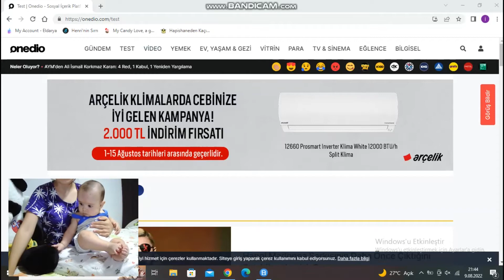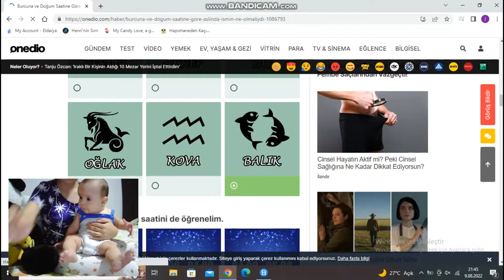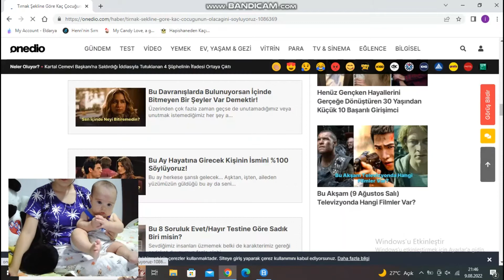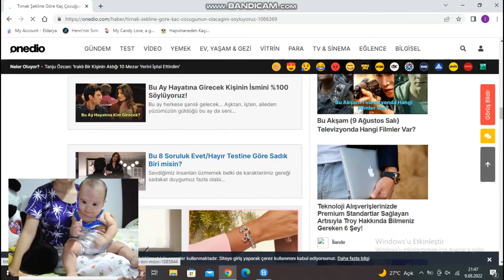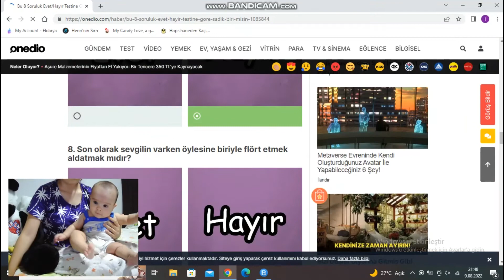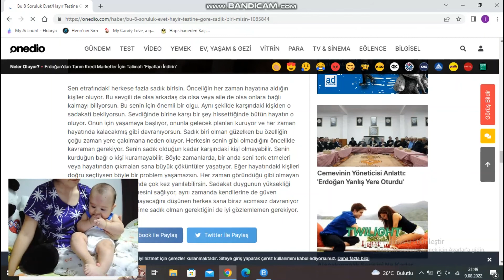UMUT LİMAN ONEDİO TESTİ ÇÖZÜYOR (Gerçek İsmini Öğreniyor)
Annemle birlikte Onedio testi çözdüğümüz eğlenceli ve kısa video çektik. Kısa çünkü sonlara doğru tuvaletimi tutamadığım için annem çekimi durdurup altımı değiştirdi.
Umarım eğlenmişsinizdir. Beni beğendiyseniz videoyu da beğenir misiniz?
Agu bugu!